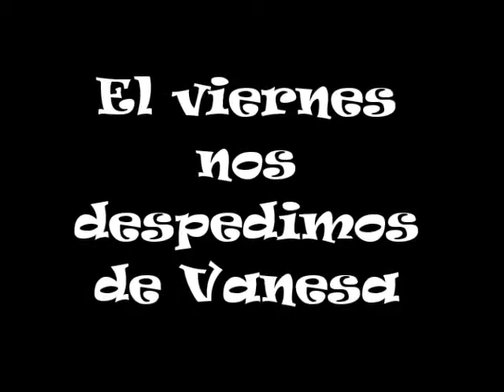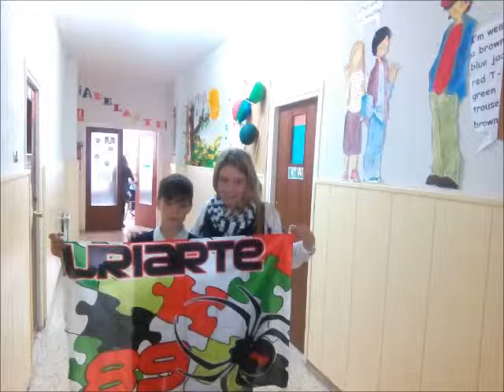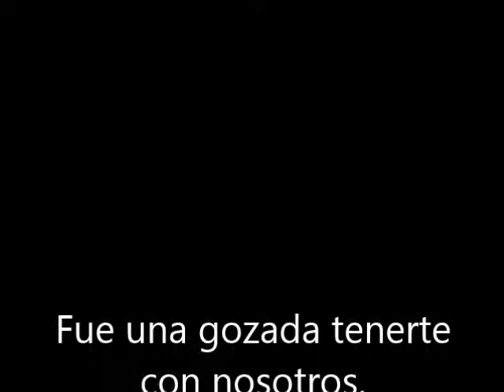video despedida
Descripción